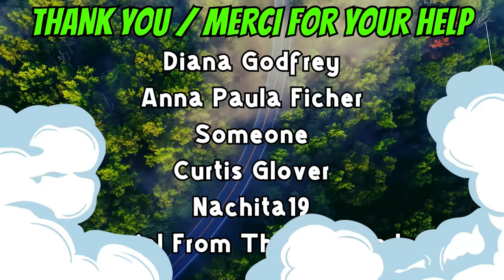05-27-24 | Tornado Watch Day At Camp | Full | Part-2